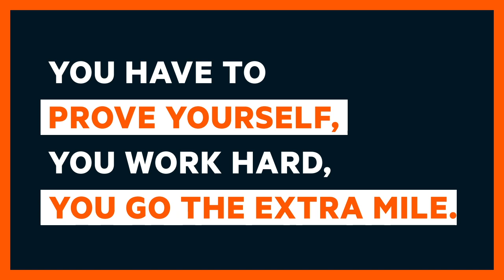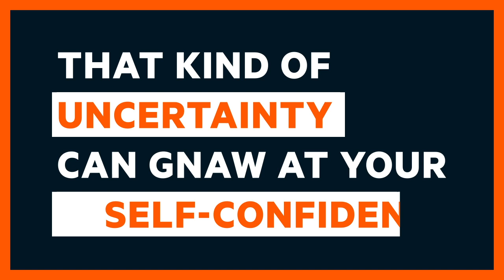Secure Work - Sonja